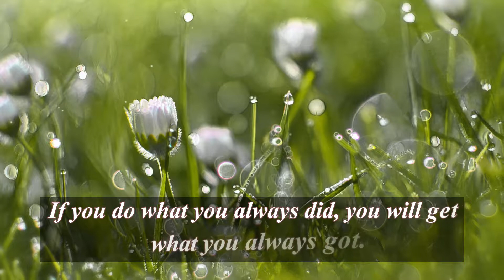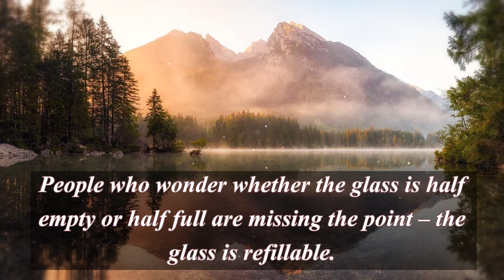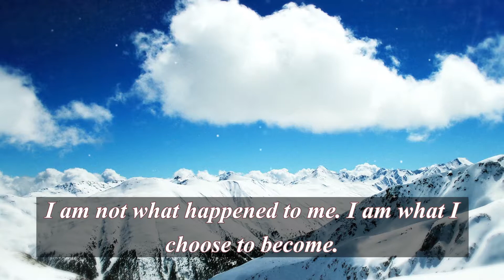Motivational quotes. Life begins at the end of your comfort zone.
You’ve seen my descent now watch my rising.

Difficult roads often lead to beautiful destinations.